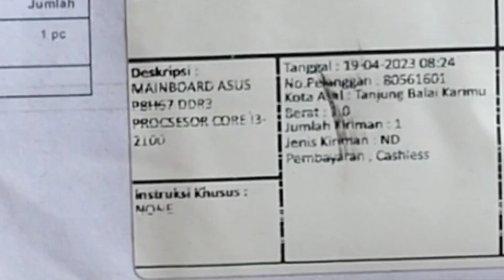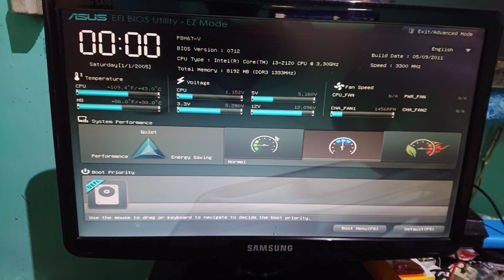UNBOXING MATHERBOARD ASUS P8H67-V Efi BIOS Utility EZ Mode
Unboxing matherboard Asus P8H67-V